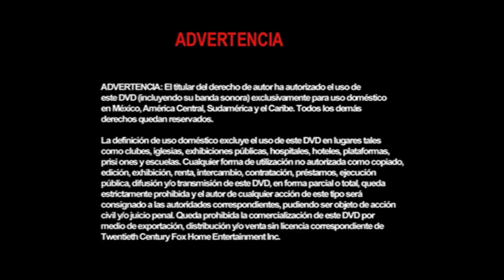Inicio DVD Taxi 2005 (Argentina)